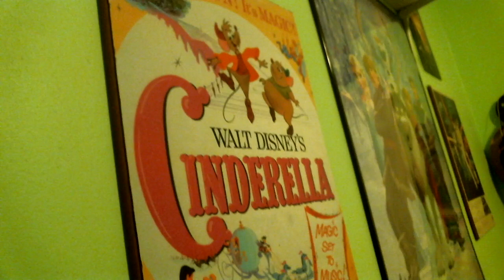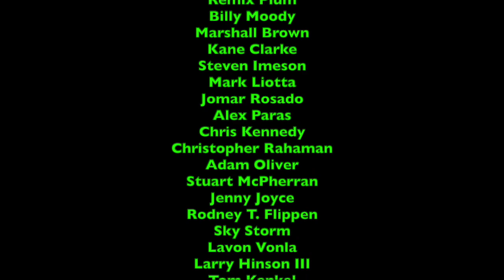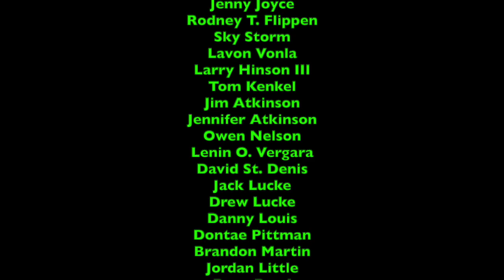LukeJ62895's VEDIO - Day 25 - 2020 Edition - A Quiet Day to a Frustrated Night